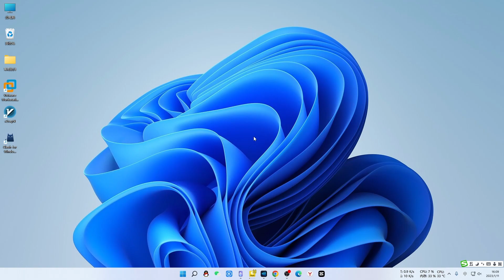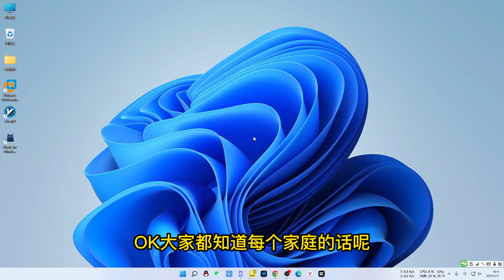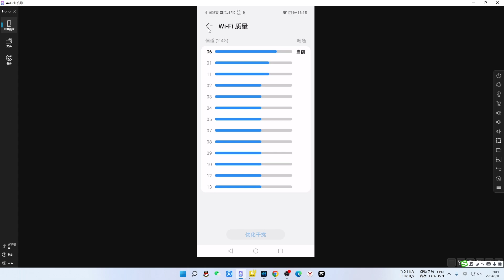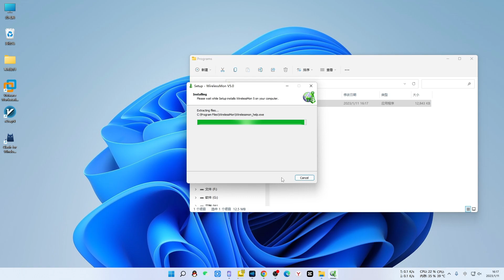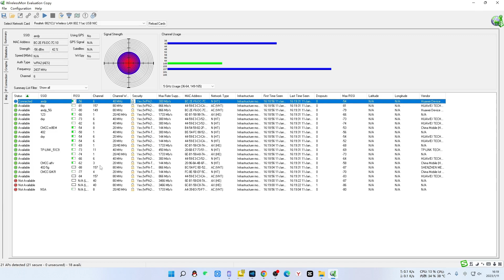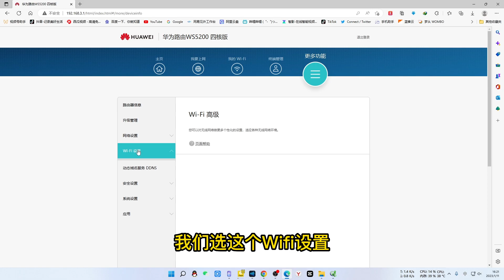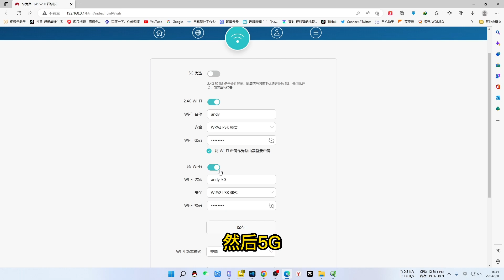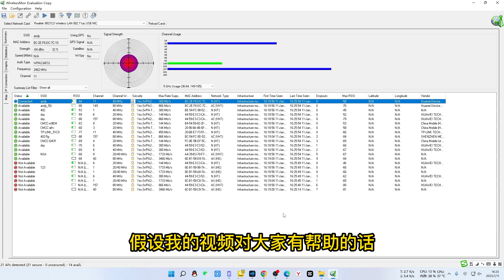设置路由器让你的WIFI更快速，比较周围路由器信道做优选，让信号不拥堵保持长期高速